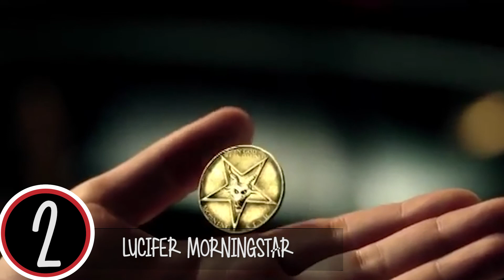Top10 Most Powerful DC Characters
Who reigns supreme over all of DC? Find out with GradedBinkie in our Top 10 Most Powerful DC Characters!